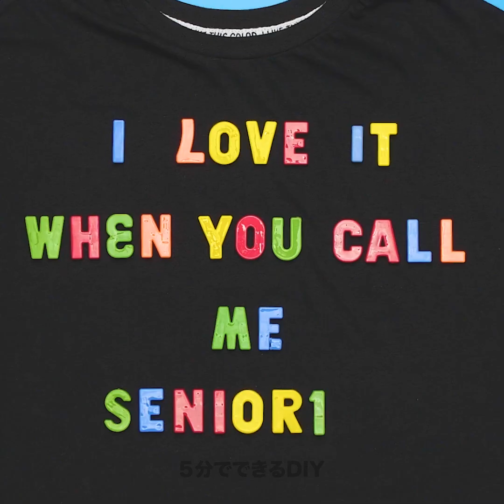絶対に試してほしいクレイジーなファッションのアイデア16選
服を改造するための最高のアイデア

自分でデザインした服を着るのは最高だよね！ここでは素晴らしいアイデアを紹介して行くので、すぐにできるユニークな服の作り方を学んでみよう！

この動画の中では裁縫を使わずに作れるアイデアも紹介して行くつもりだけど、基本的な裁縫が出来るようになれば、素晴らしい服を作るのがさらに簡単になるはず！古いパーカーやTシャツを可愛らしい服に改造する方法を学んでみよう！

漂白剤を使ってユニークなアイテムを作るための方法を見てみよう。漂白剤をスプレーすれば、Tシャツやジーンズやバッグなどを簡単にカッコ良くすることができるはず。漂白剤を使う時には、絶対に手袋を着けて、両親に手伝ってもらってね。カワイイ模様を付けるためにステンシルを使う方法も見てみよう。

この動画を最後まで見て、飽きてしまった服をカッコ良くするためにペイントを使う方法を学んでみよう。それと、サンドペーパーを使ったクールで予想外なハックも学んでみてね。

タイムスタンプ：
1:55 - パーカーを改造
3:04 - 絵を衣服にプリント
6:44 - 漂白のハック
9:20 - タイダイのアイデア

その他の動画や記事に関しては、http：// をご覧ください。